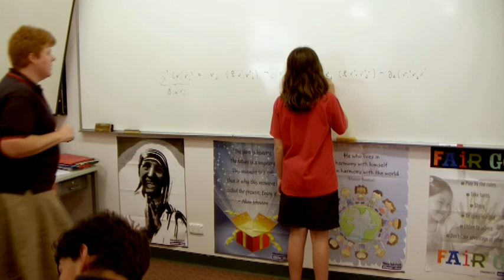Toowoomba High (Wilsonton Campus) - KPS8 15 second spot (WIP)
Need to finish off the voice over and change the music.